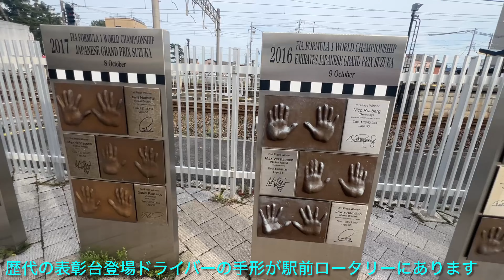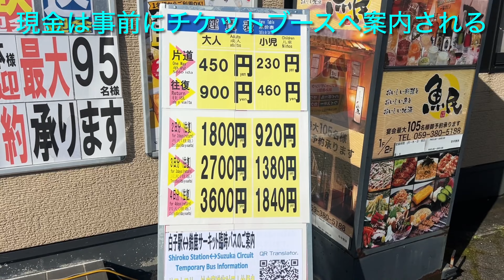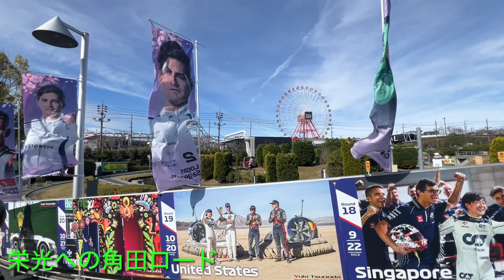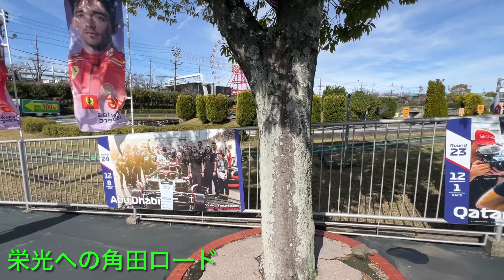2024年F1鈴鹿:木曜日白子駅西口バス停午前8時状況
F1鈴鹿:木曜日白子駅西口バス停の状況
8時に大阪から近鉄特急で到着、バス停へ行く。約7分でバス到着。満員にして並んでいた行列をほぼ全員（座りたいので見送った人を残し）乗せて、本社運行管理からサーキット道路経由の無線しじで出発。約20分で正面ゲート到着。
自動改札機を発電機設置してバス停に設置、さらに予備機まで用意する念の入れようは、f１チーム並みの三重交通は神でした！